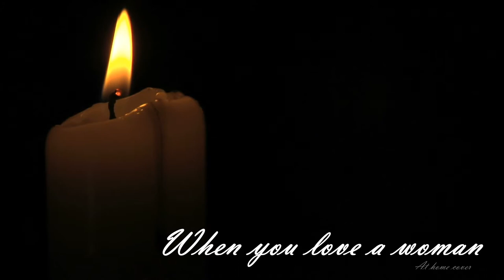WHEN YOU LOVE A WOMAN COVER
quiero compartir un nuevo trabajo colaborativo, realizado por nuestro equipo "In The Home Band", en ésta oportunidad con un éxito de Journey "When you love a Woman". En la grabación de este gran éxito, acompañaron a Sledge los artistas Spooner Oldham al órgano, Marlin Greene a la guitarra, David Hood al bajo, y Roger Hawkins a la batería. La canción lideró las listas del Billboard Hot 100 y del Top R&B Singles de la revista Billboard de los Estados Unidos, donde fue certificado con el disco de oro. Disfruten queridos amigos!!!.